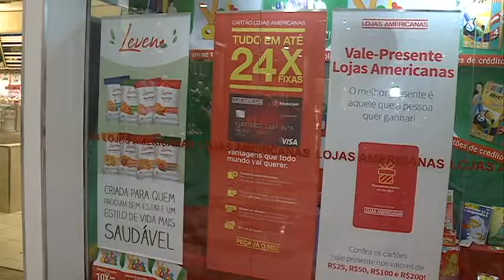Aumenta número de dívidas das famílias [PE no Ar - 07.02.17]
Mais de 90 mil famílias, na região metropolitana do Recife, estão sem condições de pagar as dívidas. É o que mostra uma pesquisa da Fecomércio, que aponta o desemprego como a principal causa.